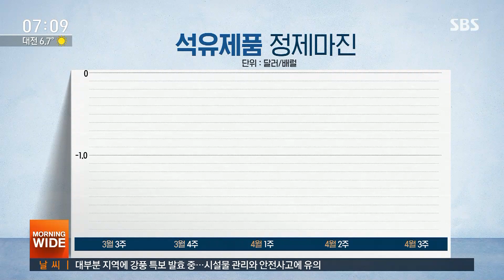"세숫대야에라도 담고 싶다"…기름 만들수록 손해 / SBS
유례없는 국제 유가 하락에 국내 정유사들도 위기를 맞았습니다. 값싼 원유를 사들여 정제해 내다 팔자니 팔면 팔수록 손해가 나는 구조인 데다, 그렇다고 무한정 기름을 쌓아두자니 쌓아둘 공간 또한 부족하기 때문입니다.
김혜민 기자입니다.